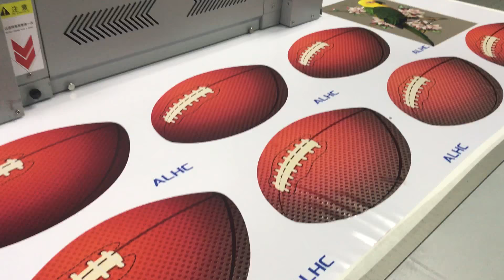2513 flatbed printer with Toshiba heads